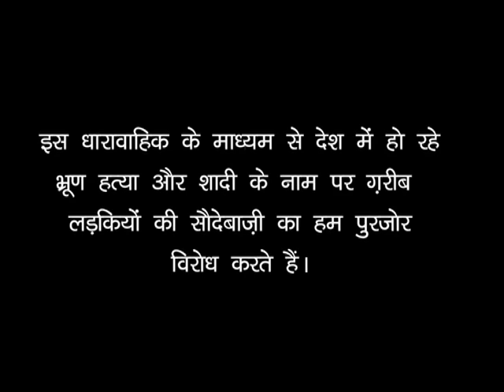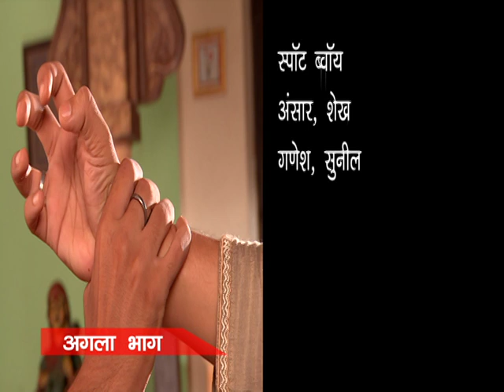Ye Shadi Hai Ya Sauda : EP #92